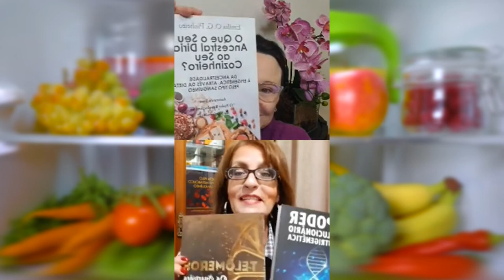Perguntas e Respostas sobre a Dieta pelo Tipo Sanguíneo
Nesta conversa informal, a especialista na Dieta pelo Tipo Sanguíneo Emília Pinheiro (@emiliagpinheiro - acesse ) responde as perguntas dos ouvintes, sobre a dieta do tipo sanguíneo, junto com a Dra. Rosangela Arnt. Elas comentam sobre o livro lançado em Portugal, e disponível no Brasil, no “O Que o Seu Ancestral Diria ao Seu Cozinheiro? da ancestralidade à epigenética, através da Dieta pelo Tipo Sanguíneo”.

Para informações comerciais sobre o COLAMIN COLÁGENO QU NTICO e os florais quânticos ligue para 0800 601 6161, ou acesse o Os complementos alimentares, quando citados, são da (Magcatal, Multicatal, Totalis, Oxivit, Vitalzen, Inulivita, entre outros) e da Kenbi (Kenbi Chlorella e Kenbi Q10 - 200mg) no 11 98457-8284

Esse vídeo não tem fins comerciais, não pode ser usado para substituir a avaliação ou
tratamento de um profissional da área da saúde quando necessário. Tem fins informativos
apenas!!